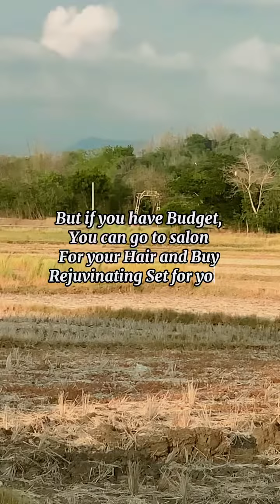Simple Tips to Become more Beautiful/Handsome😊🙏